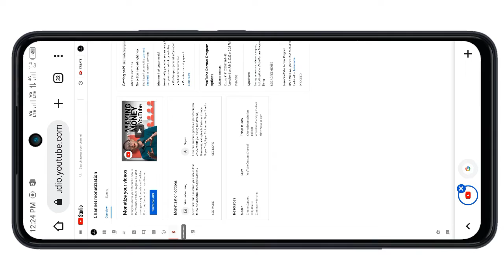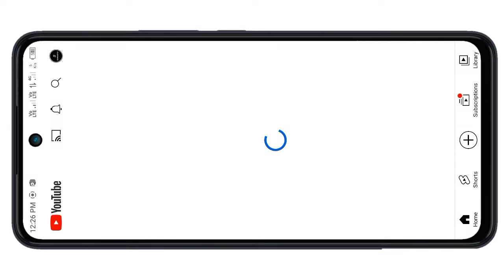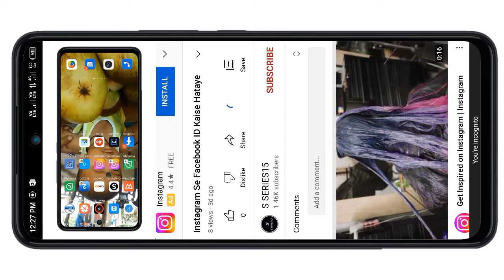SUPER MONETIZATION ENABLE KAISE KARE | HOW TO ENABLE SUPER MONETIZATION FEATURE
:- This channel does not promoted or encourage any illegal activities and all content provided by this channel is meant for 'EDUCATIONAL PURPOSE' only.